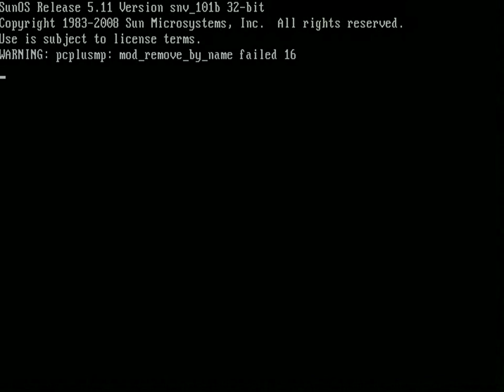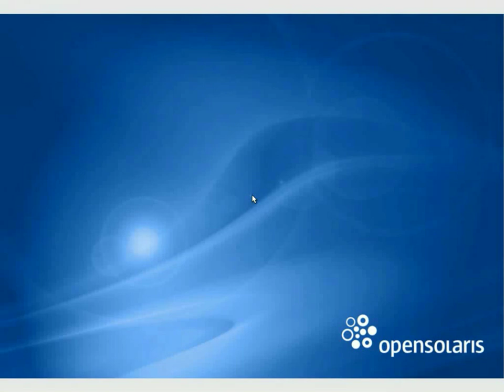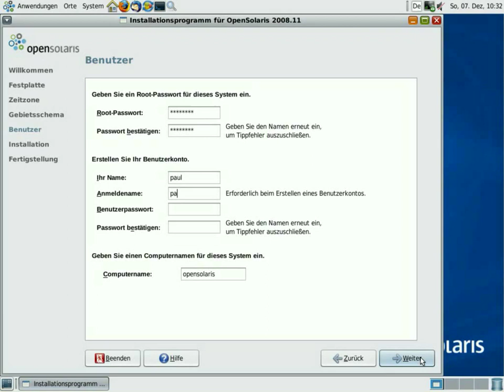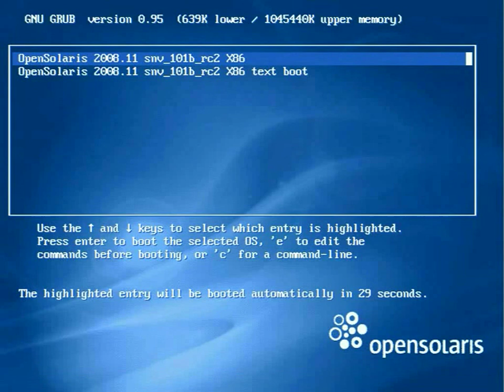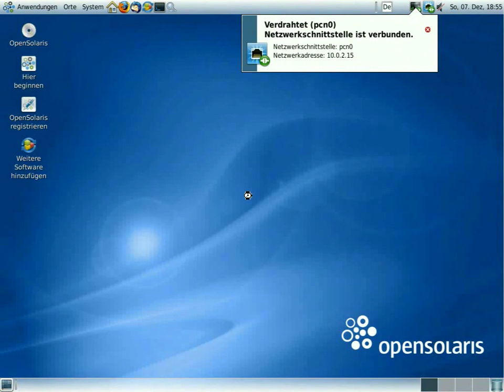Screencast glimpse 012 - OpenSolaris 2008.11 Installation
Ausgangspunkt: OpenSolaris 2008.11, Gnome 2.24